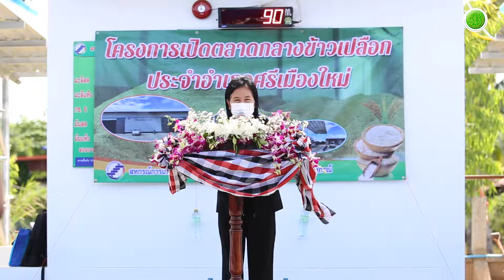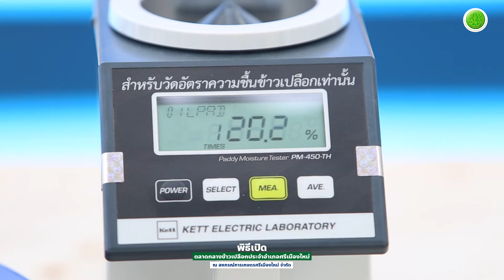เปิดตลาดกลางข้าวเปลือกสหกรณ์ศรีเมืองใหม่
สหกรณ์การเกษตรศรีเมืองใหม่ จำกัด